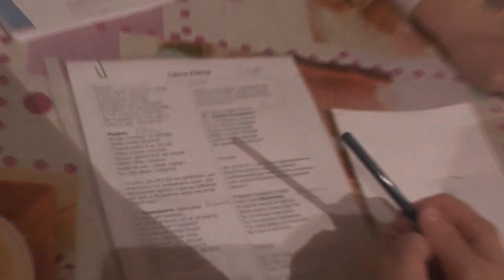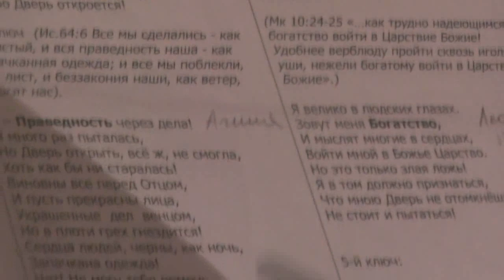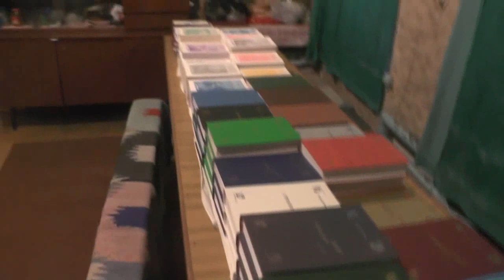Занятие с детьми во время начала богослужения ведёт сестра Надежда. 15. 03. 2020